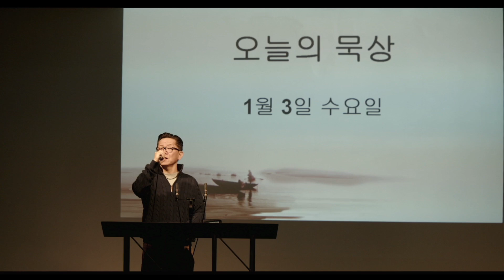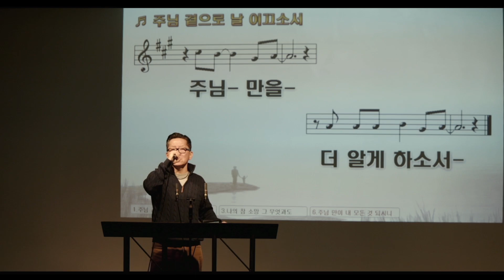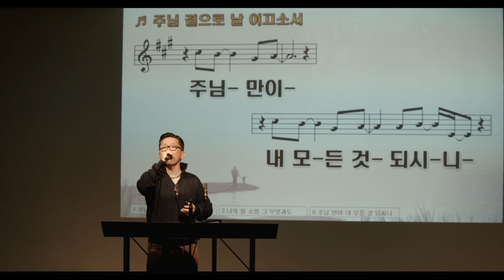창세기에 나타나는 주님의 모습: 노아 창세기 6 9 010323